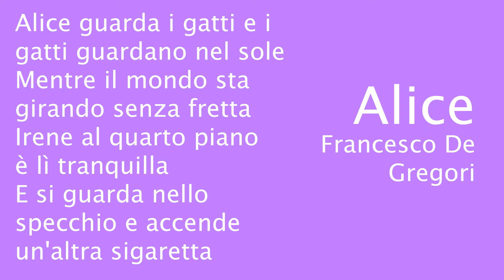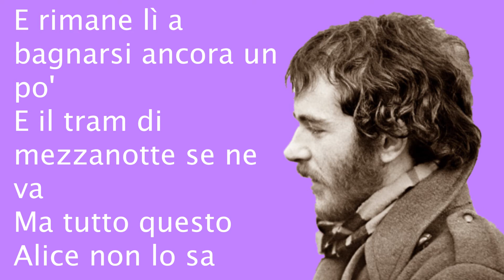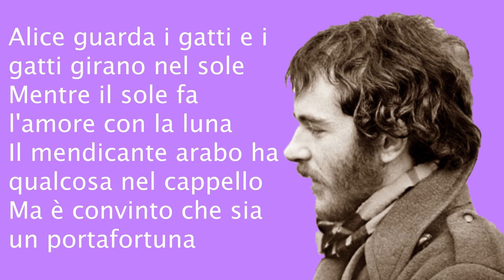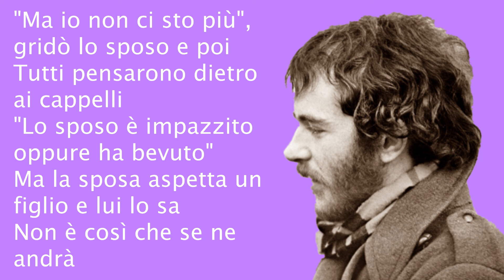Francesco De Gregori - Alice (testo)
-Titolo: Alice
-Artista: Francesco De Gregori
-Album: Alice non lo sa
-Genere: Musica pop
-Data di uscita: 1973

Il testo accosta varie immagini corrispondenti ai pensieri di Alice, una ragazza che osserva tranquilla ciò che le accade attorno.
Nella prima strofa vengono accostate Irene, ragazza che medita il suic*dio e Lili Marleen vista in una locandina, sempre bellissima nonostante la sua età.
 Nel ritornello un ragazzo, costretto a sposarsi per aver messo incinta la sua ragazza, durante la cerimonia grida di non voler più il matrimonio causando lo sdegno dei presenti.
Nella seconda strofa De Gregori parla di Cesare Pavese, che si ammalò di pleurite rimanendo a lungo sotto la pioggia ad aspettare una ballerina di un locale della quale si era innamorato.
Nella terza strofa si parla di un mendicante arabo gravemente ammalato che non ha soldi né un posto per dormire.

Ogni strofa si conclude con il verso “ma tutto questo Alice non lo sa”: la ragazza osserva tutti quelli che le ruotano intorno, ma in realtà rimane sempre estranea ai piccoli grandi drammi che accadono loro.

CHE PROGRAMMI USO
Editing: Adobe Premiere Pro
Miniature (copertina del video): Adobe Photoshop

❗️❗️ COPYRIGHT❗️❗️
Questo video ha il solo scopo di fornire al pubblico il testo completo di una canzone. Nel caso il titolare dei diritti volesse rimuoverlo, chiedo di non effettuare strike sul mio canale, al quale lavoro con passione, ma di bloccarlo semplicemente o di inviarmi una mail per la rimozione. Grazie!